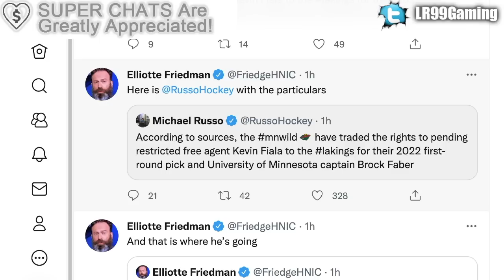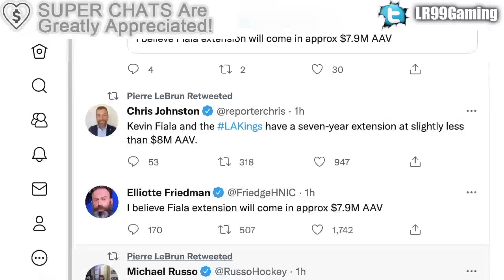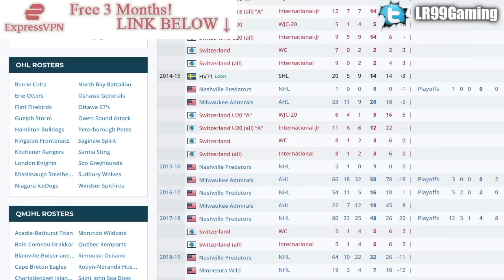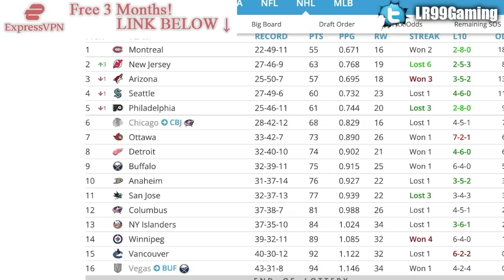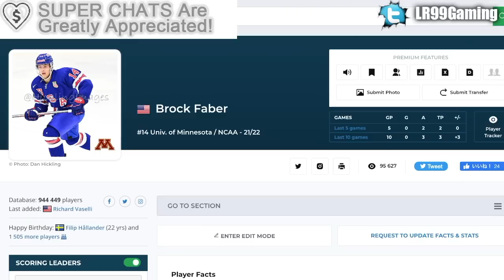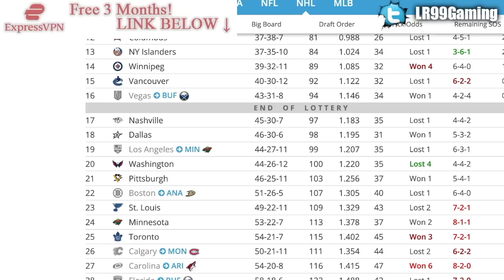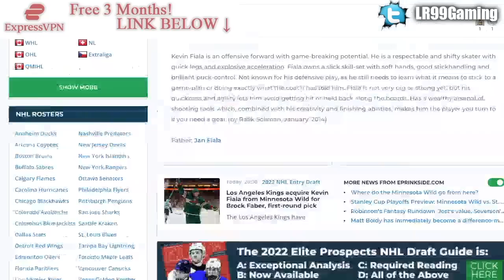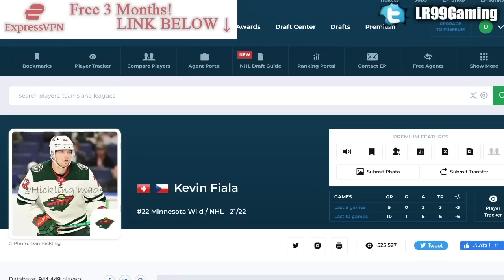LA KINGS FLEECE MINNESOTA WILD IN KEVIN FIALA TRADE? Brock Faber, 2022 NHL Entry Draft News & Rumors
The Minnesota Wild have traded the signing rights to RFA forward Kevin Fiala to the LA Kings in exchange for defenceman prospect Brock Faber and the 19th overall pick at the 2022 NHL Entry Draft.

This video is taking place a year after the 2021 NHL Entry Draft, and after the 2022 Stanley Cup Playoffs.

The 2021 NHL Draft 1st Round went as follows:

1st) Buffalo Sabres, Owen Power
2nd) Seattle Kraken, Matty Beniers
3rd) Anaheim Ducks, Mason McTavish
4th) New Jersey Devils, Luke Hughes
5th) Columbus Blue Jackets, Kent Johnson
6th) Detroit Red Wings, Simon Edvinsson
7th) San Jose Sharks, William Eklund
8th) Los Angeles Kings, Brandt Clarke
9th) Arizona Coyotes (from Vancouver Canucks), Dylan Guenther
10th) Ottawa Senators, Tyler Boucher
11th) Arizona Coyotes, FORFEITED
12th) Columbus Blue Jackets (from Chicago Blackhawks), Cole Sillinger
13th) Calgary Flames, Matthew Coronato
14th) Buffalo Sabres (from Philadelphia Flyers), Isak Rosén
15th) Detroit Red Wings (from Dallas Stars), Sebastian Cossa
16th) New York Rangers, Brennan Othmann
17th) St. Louis Blues, Zachary Bolduc
18th) Winnipeg Jets, Chaz Lucius
19th) Nashville Predators, Fedor Svechkov
20th) Minnesota Wild (from Edmonton Oilers), Jesper Wallstedt
21st) Boston Bruins, Fabian Lysell
22nd) Edmonton Oilers (from Minnesota Wild), Xavier Bourgault
23rd) Dallas Stars (from Washington Capitals via Detroit Red Wings), Wyatt Johnson
24th) Florida Panthers, Mackie Samoskevich
25th) Columbus Blue Jackets (from Toronto Maple Leafs), Corson Ceulemans
26th) Minnesota Wild (from Pittsburgh Penguins), Carson Lambos
27th) Nashville Predators (from Carolina Hurricanes), Zachary L’Heureux
28th) Colorado Avalanche, Oskar Olausson
29th) New Jersey Devils (from New York Islanders), Chase Stillman
30th) Vegas Golden Knights, Zach Dean
31st) Montreal Canadiens, Logan Mailloux
32nd) Chicago Blackhawks (from Tampa Bay Lightning via Columbus Blue Jackets), Nolan Allan

Kevin Fiala was one of the top NHL prospects at the 2014 NHL Entry Draft.

1st - Florida Panthers, Aaron Ekblad
2nd - Buffalo Sabres, Sam Reinhart
3rd - Edmonton Oilers, Leon Draisaitl
4th - Calgary Flames, Sam Bennett
5th - New York Islanders, Michael Dal Colle
6th - Vancouver Canucks, Jake Virtanen
7th - Carolina Hurricanes, Haydn Fleury
8th - Toronto Maple Leafs, William Nylander
9th - Winnipeg Jets, Nikolaj Ehlers
10th - Anaheim Ducks (from Ottawa Senators), Nick Ritchie
11th - Nashville Predators, Kevin Fiala
12th - Arizona Coyotes, Brendan Perlini
13th - Washington Capitals, Jakub Vrana
14th - Dallas Stars, Julius Honka
15th - Detroit Red Wings, Dylan Larkin
16th - Columbus Blue Jackets, Sonny Milano
17th - Philadelphia Flyers, Travis Sanheim
18th - Minnesota Wild, Alex Tuch
19th - Tampa Bay Lightning, Tony DeAngelo
20th - Chicago Blackhawks (from San Jose Sharks), Nick Schmaltz
21st - St. Louis Blues, Robby Fabbri
22nd - Pittsburgh Penguins, Kasperi Kapanen
23rd - Colorado Avalanche, Conner Bleackley
24th - Vancouver Canucks (from Anaheim Ducks), Jared McCann
25th - Boston Bruins, David Pastrnak
26th - Montreal Canadiens, Nikita Scherbak
27th - San Jose Sharks, Nikolay Goldobin
28th - New York Islanders (from New York Rangers via Tampa Bay Lightning), Josh Ho-Sang